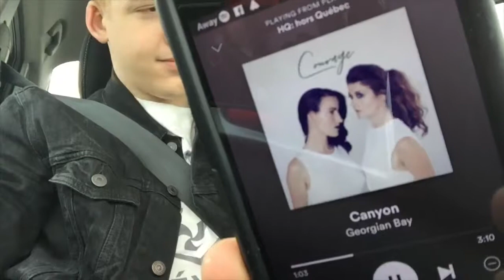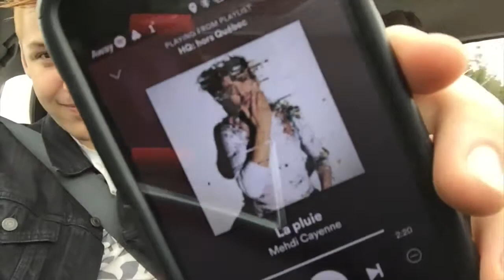Deuxième journée de tournée !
"Une deuxième belle journée de tournée dans le nord avec le CSCNO. Aujourd’hui, nous étions avec des jeunes de la 4-5e, 6e et 7-8e année. C’était toute une expérience !

Artistes playliste HQ Hors Québec à découvrir - Georgian Bay, Stef Paquette, Mehdi Cayenne et Céleste Lévis."